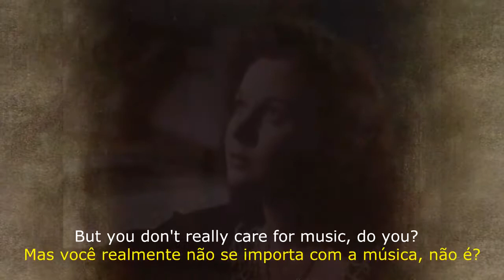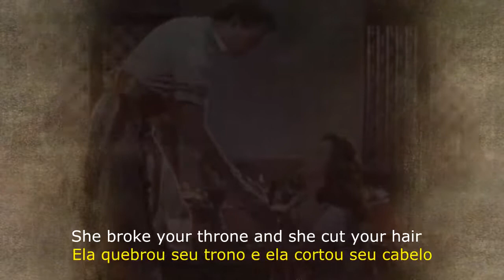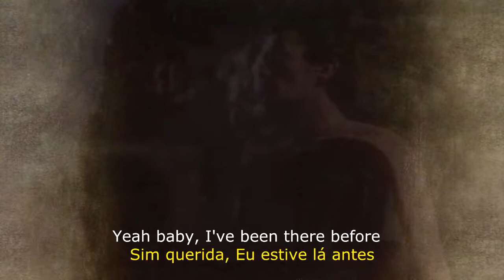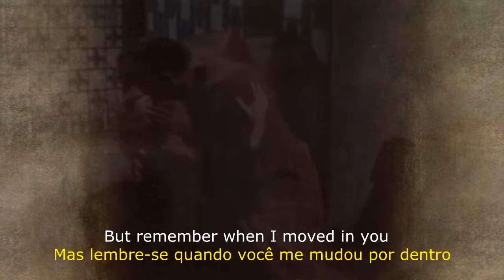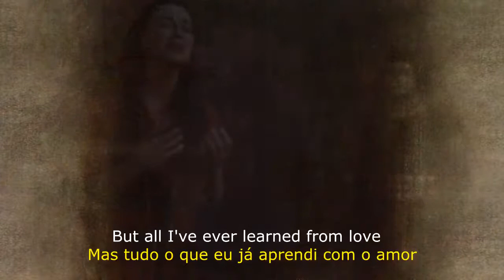▄▀ Hallelujah – Bon Jovi Legendado Tradução ▀▄